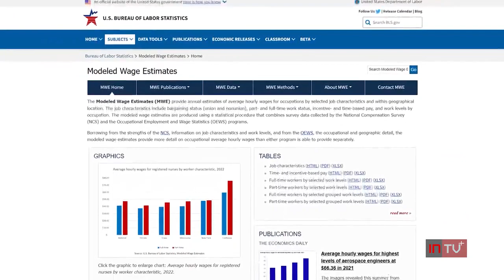Find the perfect job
If you're considering making a career move, Investigative Reporter Joce Sterman has tips for getting your job hunt going.